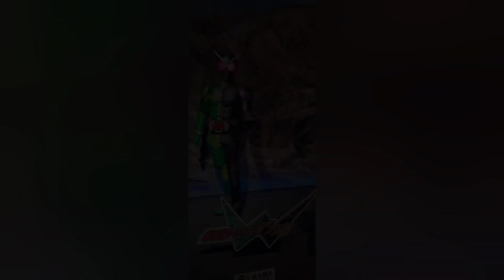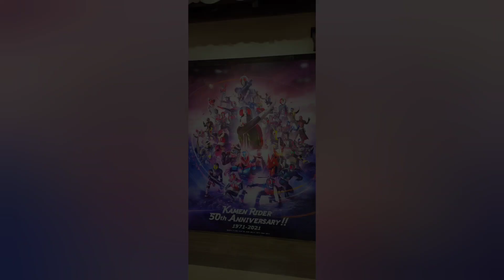Toku Quest Ep. 2 - Parque da Toei em Quioto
Salve, galera que acompanha o BarrigolTV, fiz um pequeno vídeo mostrando a parte de Tokusatsu do Parque da Toei em Quioto,.não se esqueçam do dedo no like e compartilhar, flw!